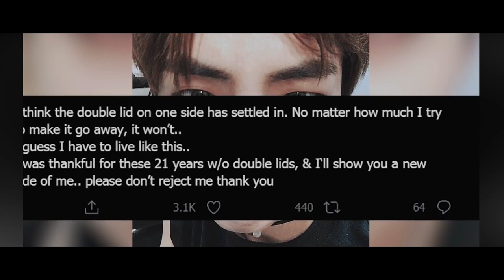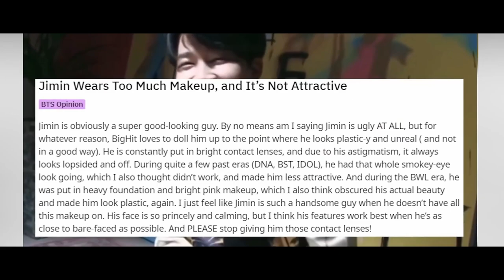Les membres de BTS qui n'aiment pas leurs apparences (BTS sans maquillage)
Dans cette vidéo nous vous dévoilons ce que ressentent BTS envers leurs apparences, Vous allez aussi découvrir les photos des membres BTS avec et sans maquillage !